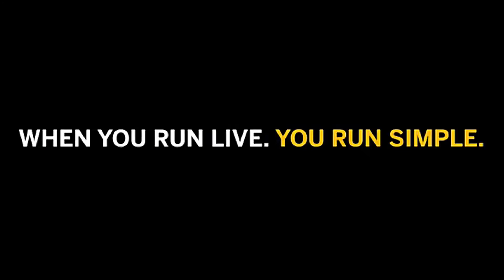ハンブルグ港湾局（HPA） CEO Run Live ビデオ2016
SAP HANA Cloud Platform で開発した「スマート・ポート・ロジスティクス」は、コンテナ船、トラック、交通情報などのあらゆる情報をリアルタイムで取得し、ロジスティクスデータと運航データを組み合わせてくれます。ハンブルク港湾局のCEOがその取り組みを解説します。